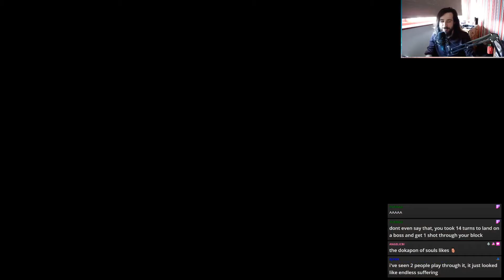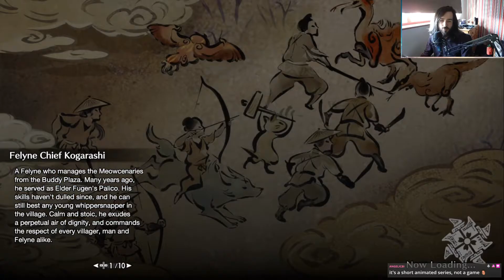High Rank Here We Come! | Part 29 | Twitch VOD 6